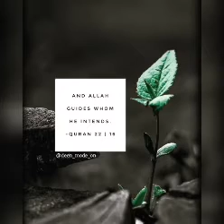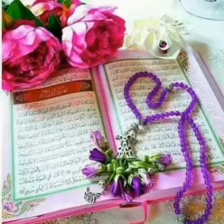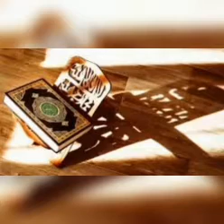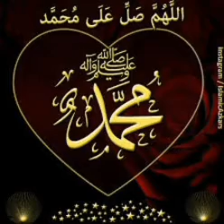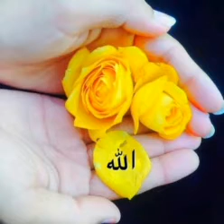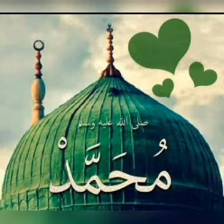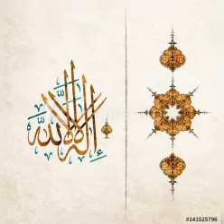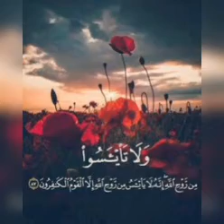#342 | தூய்மையின் சிகரம் அஹுலு சுன்னா வல் ஜாமத் | அல் மஜ்னா டிவி | தமிழ் பயான் | பக்கீர்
7 மார்ச் 2021

தொகுப்பு - பக்கீர்